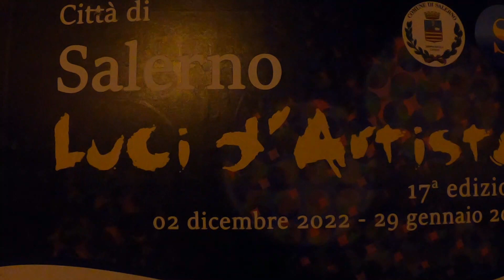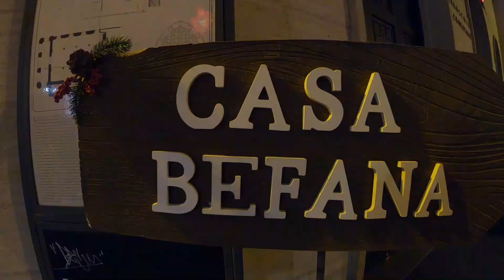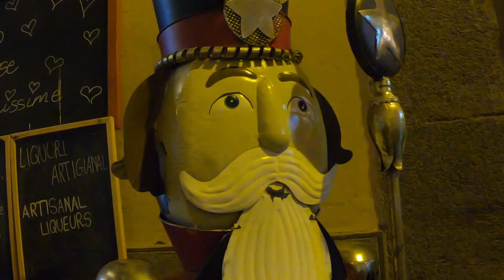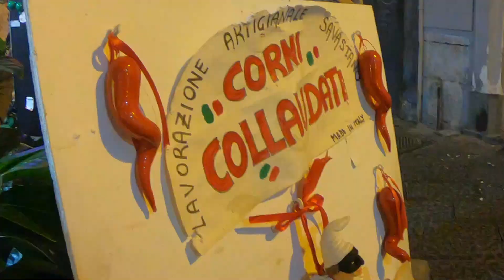Luci d'artista a Salerno Natale 2022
Le LUCI D'ARTISTA è una spettacolare esposizione di opere luminose esposte lungo le vie della città di Salerno.
Il percorso può iniziare dalla villa Comunale dove le luminarie rappresentano il giardino incantato e alcuni animali; poi si possono percorrere le varie vie del centro già di per se attraenti grazie alla presenza di caratteristiche botteghe e negozi. Infine si giunge nella piazza principale dove si rimane completamente stupefatti, avvolti in una magia speciale, per la presenza di un albero enorme e il cielo completamente ricoperto di luminarie blue.